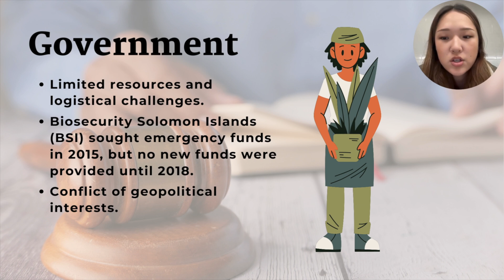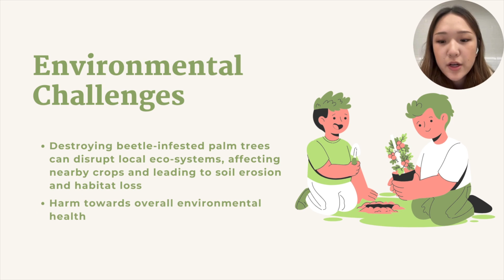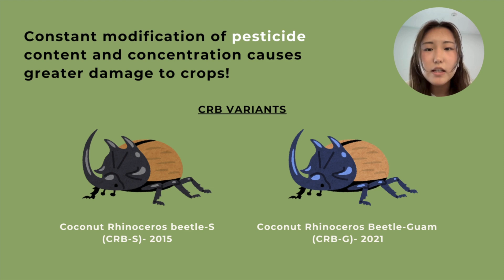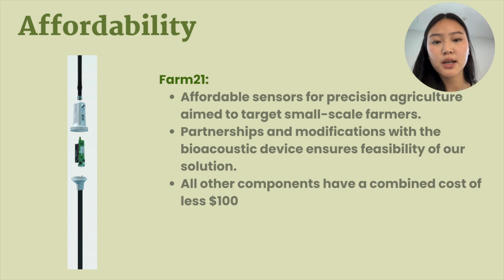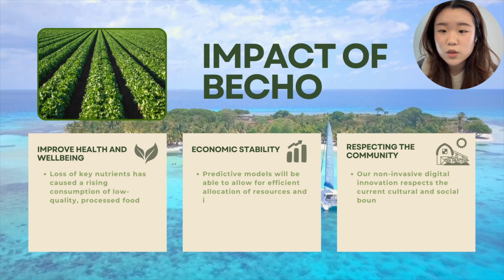2024 Hackathon Second Place: Team 10B - Kesh